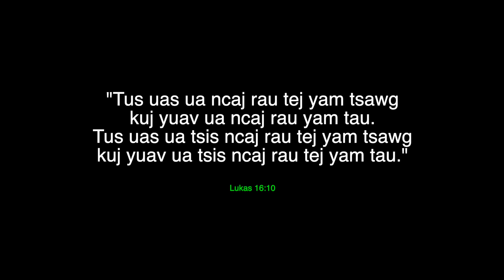Leej Pog pom $36,000 thiab muab rov qab rau tus Tswv tsev neeg | Kev ua ncaj ua zoo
Leej Pog pom $36,000 thiab muab rov qab rau tus Tswv tsev neeg, kev ua ncaj ua zoo. Tsim nyog qhuas leej pog no thiab nws tus tub. Yog peb mas ntshe yuav nyuaj ua ntau li nkawd. Vim leej niam thiab tus tub yog neeg zoo ib yam, nkawd thiaj muab cov nyiaj rov qab. Nws yog qauv zoo rau peb xyaum thiab coj mus qhia peb tej me tub me ntxhais.

Photo credits
via facebook